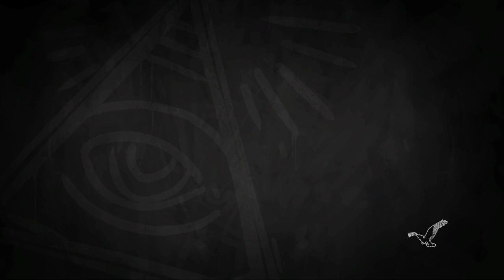Therapeut en dying light af? - Life is strange before the storm #10